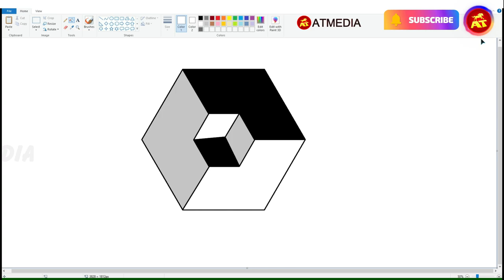How to draw 3d illusion art in MS Paint | MS Paint tutorial for beginners | Paint 3d Art - Video 3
In this tutorial, we will show you how to create 3D illusion art in MS Paint. Whether you're a beginner or an experienced artist, this step-by-step guide will help you create stunning 3D artwork using Microsoft Paint. We will cover everything from choosing a background color to creating shadows and highlights, and we will even show you how to experiment with layering and transparency to create depth and dimension in your art. By the end of this tutorial, you'll have the skills and knowledge to create your own mind-bending 3D illusion art in MS Paint, so get ready to unleash your creativity and let's get started!